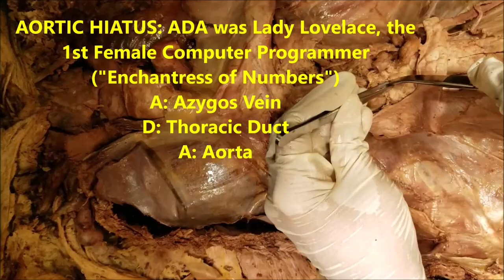Aorta - Vena Cava - Azygos Vein - Cisterna Chyli Dissection and Clinical Narration – Sanjoy Sanyal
This High Definition video shows the detailed meticulous dissection of the Abdominal Aorta and IVC in real-time. The specimen was harvested from a cadaver.
MANY clinico-anatomical concepts are also described, including Aortic aneurysm, atherosclerosis, Monckeberg sclerosis, medial calcification, angiogram, aortogram, Nutcracker syndrome, vein entrapment, varicocele, etc.
With HD close-up video, real-time narration and relevant captions, it enhances the learning experience by means of a tri-modal learning style approach - Visual, Auditory, Textual.
Cameraperson was an enthusiastic MD 3 student using my Samsung Galaxy S8 with its 12 MP rear and 8 MP front-facing cameras.